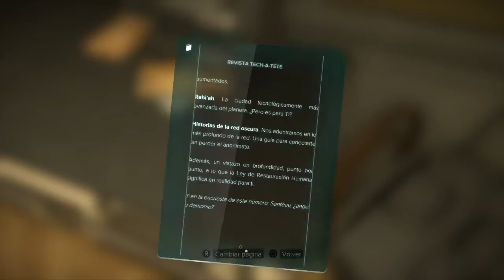Deus Ex: Mankind Divided español latino pt 27: el apartamento de Stanek